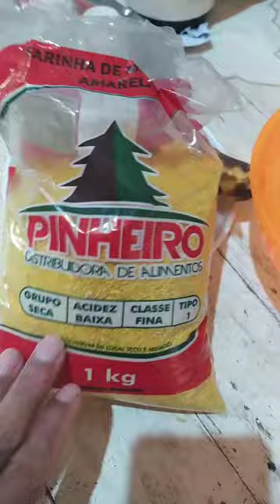o almoço da sexta feira santa não sobrou nada 😋😋